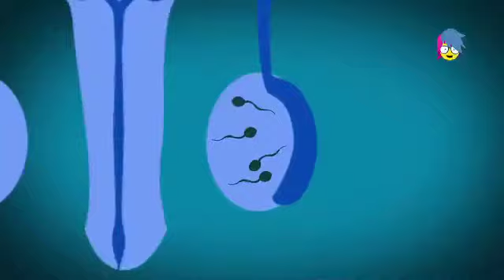PICA - Pubertad I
Te contamos sobre los cambios en nuestro cuerpo en ésta etapa de nuestra vidas.